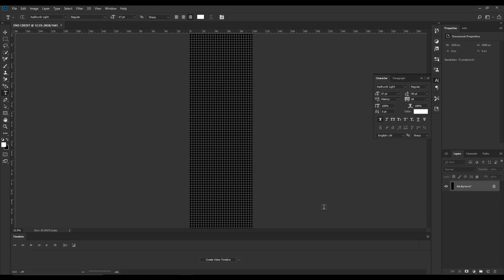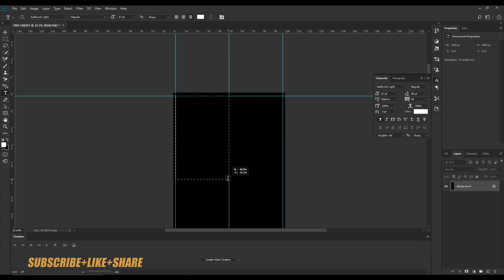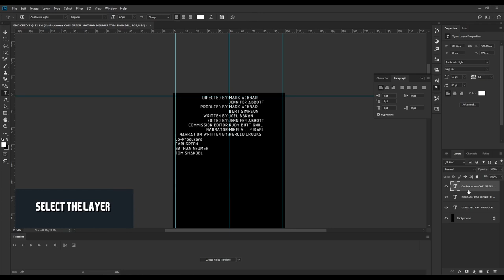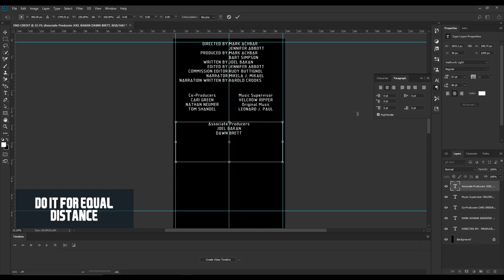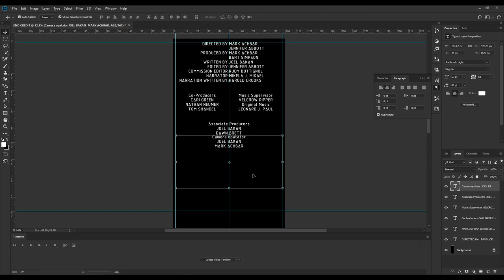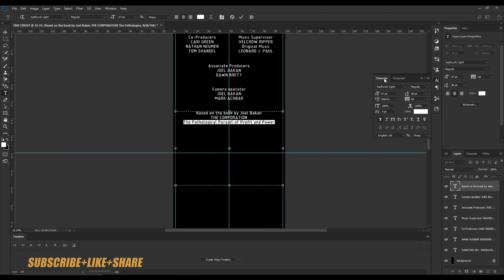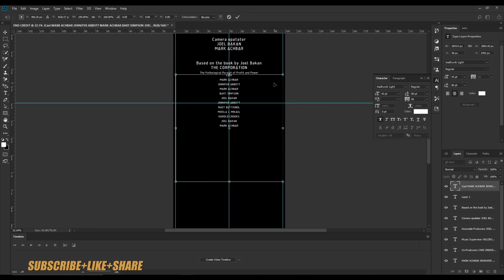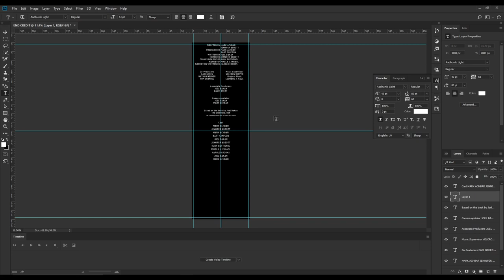✅Photoshop CC Tutorial : Movie End Credits🔥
Hello Friends, in this video we will show you how to use MOVIE TEXT END CREDITS in Photoshop. if you like this video then please subscribe this channel for more update videos and don't forget to comments below. thank you.